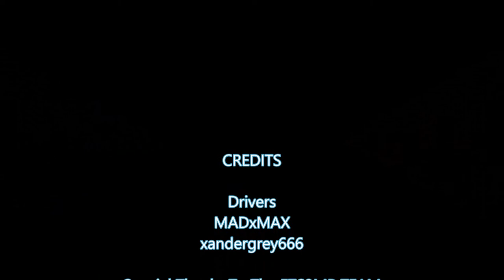Euro Truck Simulator Multi-Player ( Part 2 ) Manchester To Edinburgh ( Via Glasgow ) Truck 1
This is truck 1 of the 2 truck convoy from Manchester to Scotland, playing Euro Truck Simulator 2 Multi-player, The other driver in this video is xandergrey from Gamer Paradise.